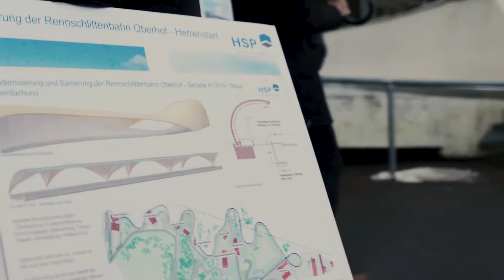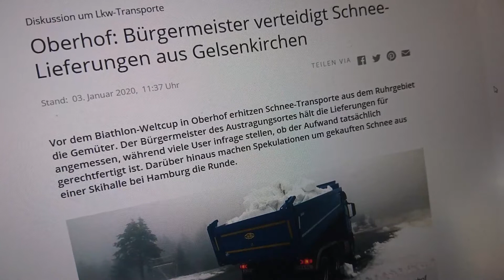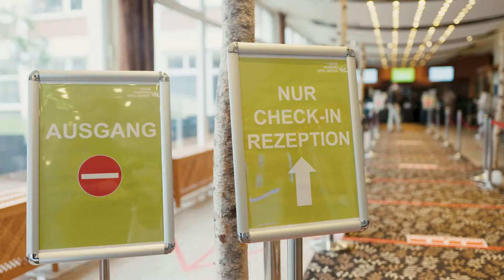Oberhof 2023 / Teil 1 - Oberhof im Wandel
Oberhof 2023 - in einer achtteiligen Reihe begleiten wir drei Jahre lang die Veränderungen in Oberhof im Vorfeld der Biathlon- und Rodel-Weltmeisterschaften 2023. Denn: Es tut sich was am Rennsteig..